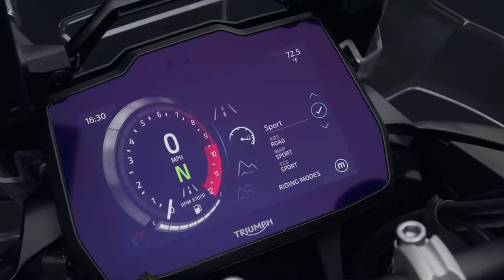Triumph Tiger 1200 first look [Eng subs]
A first look on the new Triumph Tiger 1200 line-up. Triumph just unveiled 5 new models for the new Tiger 1200 line up and we'll go through some of the details. Hope this video helps you choose the perfect tiger 1200 from the upcoming lineup.